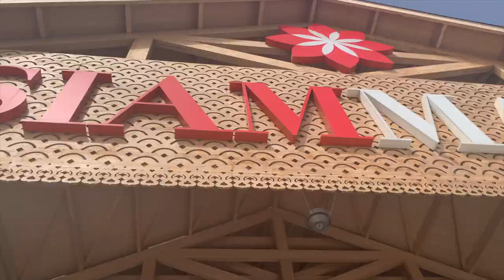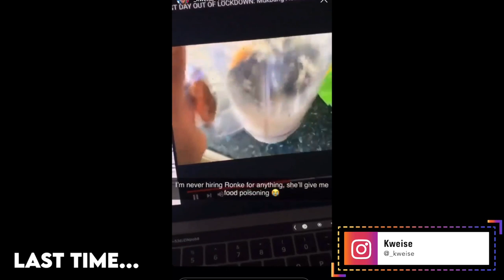TENERIFE TRAVEL VLOG 2021 | Fun Girls Trip to Canary Islands | Siam Park Water Sports + More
Follow me & my friends on socials:
Ronxx

Mo: Instagram- moniquechristiana
Dione: Instagram- dione_o

Latest video link: Description:

Tenerife Vlog 2021 | Girls Trip and Fun | Siam Park

Mo: Instagram- moniquechristiana
Dione: Instagram- dione_o